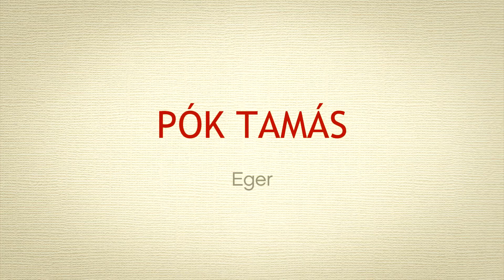Pók Tamás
Hisszük, hogy a Kárpát-medence politikai határoktól független ökológiai egysége felbecsülhetetlen értékekkel bír, amelyek megőrzése és felélesztése mindennél fontosabb feladat. Kiragadva ezen értékek egyik legszebbikét, a szőlőt és a bort, létrehoztuk a Terra Hungarica márkát, hogy segítségével összefogjuk és támogassuk a régió természet- és tájhű gazdálkodásra törekvő borászait, és minél szélesebb körben népszerűsítsük autentikus, adalékanyagoktól mentes boraikat. A Terra Hungarica közösségnek jelenleg 30 tagja van.
Olvasatunkban az autentikus, azaz igaz bor a természetet kímélő gazdálkodásból származó szőlőből, minimális borászati beavatkozás mellett, adalékanyagok hozzáadása nélkül készül, és ennek köszönhetően hűen tükrözi termőhelyének sajátosságait. Az így készült borok izgalmasabbak, élettelibbek és egyedibbek, mint konvencionális társaik, fogyasztásuk pedig igazi öröm azok számára, akik felismerik a valódit.